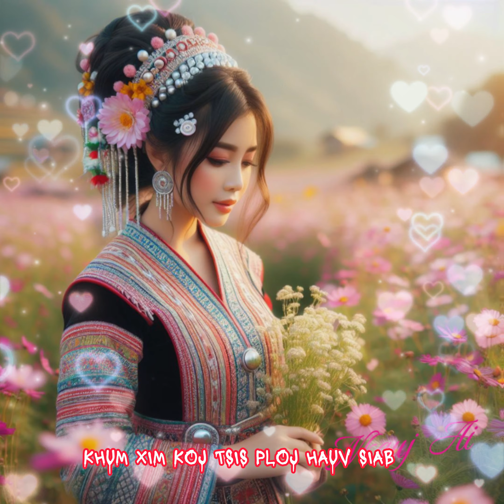Khuv xim koj tsis ploj hauv siab - Nkauj kho siab heev [4k]